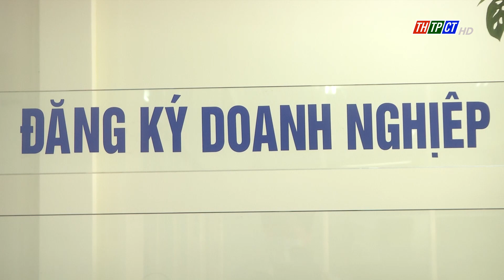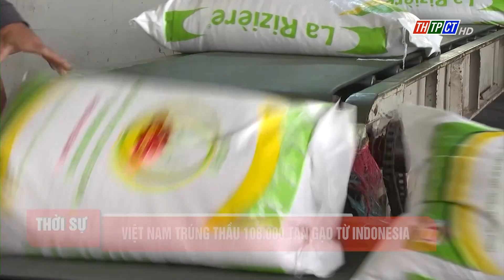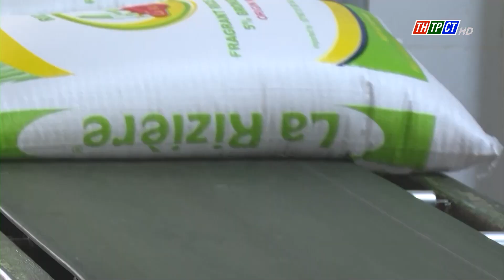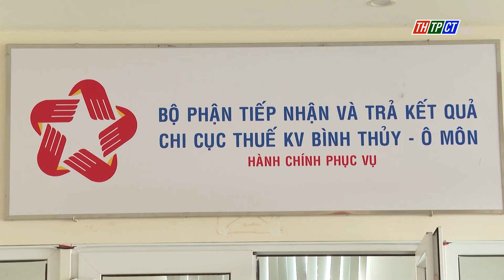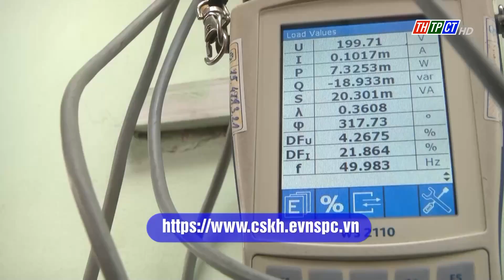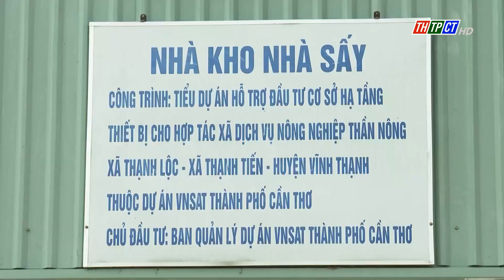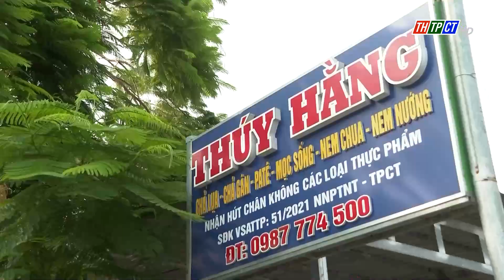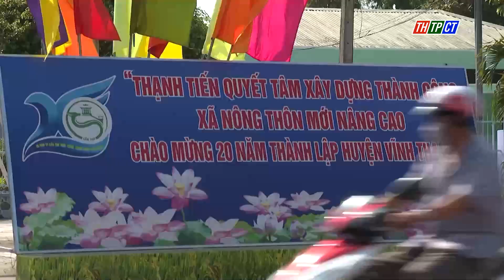Thời sự THTPCT tối 1/4/2024| Cần Thơ TV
Mời quý khán giả theo dõi chương trình Thời sự THTPCT của Đài Phát thanh và Truyền hình thành phố Cần Thơ. Chương trình có những nội dung:
01:22 Tiếp tục xây dựng Ngành Tổ chức Xây dựng Đảng trong sạch, vững mạnh
03:08 Thẩm tra Dự thảo Nghị quyết về việc giao biên chế công chức trong cơ quan, tổ chức hành chính năm 2024
04:46 Hôm nay, bắt đầu tổng điều tra dân số và nhà ở giữa kỳ năm 2024
05:36 2 quy định của Luật Đất đai mới có hiệu lực từ hôm nay ¼
06:51 Dự án đường vành đai phía Tây phấn đấu giải ngân 310 tỷ đồng
10:32 Quý I/2024, chỉ số sản xuất ngành công nghiệp của TP. Cần Thơ ước tăng 2,13%
11:17 Tháng 3/2024, TPCT cấp mới đăng ký kinh doanh cho 162 doanh nghiệp
11:58 Du lịch lữ hành Cần thơ tăng cao trong quý i/2024
12:36 Việt Nam trúng thầu 108.000 tấn gạo từ Indonesia
13:34 100% doanh nghiệp cần thơ thực hiện hóa đơn điện tử trong kinh doanh xăng dầu
14:45 Triển khai kế hoạch Tết quân dân mừng Chôl Chnăm Thmây 2024
16:22 Thả cá tái tạo nguồn lợi thủy sản
19:00 14 ngân hàng quan trọng nhất được theo dõi, giám sát chặt
20:13 Từ 1/4, điện lực miền Nam và TP.HCM ngưng báo tiền điện qua zalo
21:26 Thạnh Tiến đẩy mạnh phát triển kinh tế nông thôn